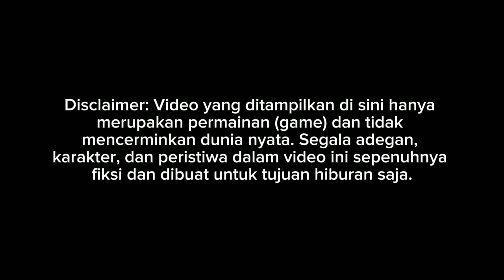RILIS!! BUS LORENA NEW SETRA JETBUS 2+ HD MERCEDES BENZ 1626 || MOD BUSSID TERBARU 2024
Update mod bussid terbaru 2024?!😱 Hallo gaes! berjumpa lagi bersama saya😉 Dalam kesempatan kali ini kita akan bermain game bus simulator Indonesia. Dalam kesempatan kali ini kita akan Review LORENA .
Happy Gaming!

Credits
MOD BY ASXFM FREE
Livery BY BLAHBLOH FREE